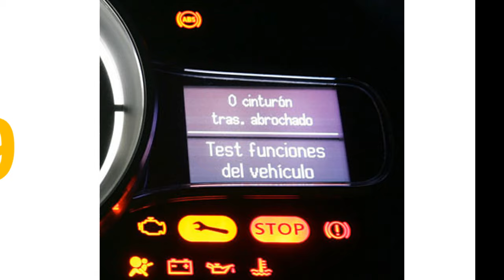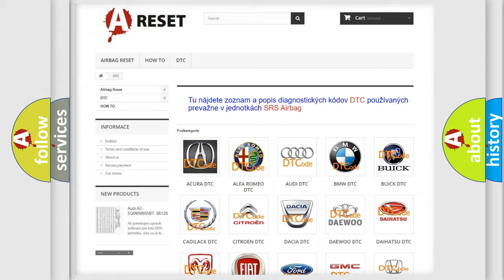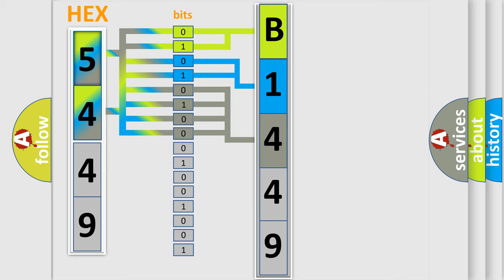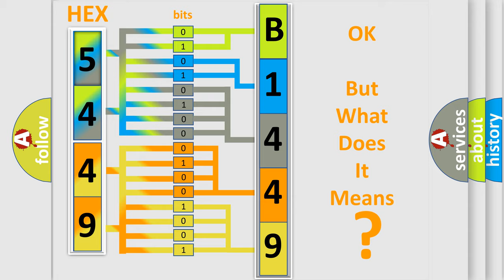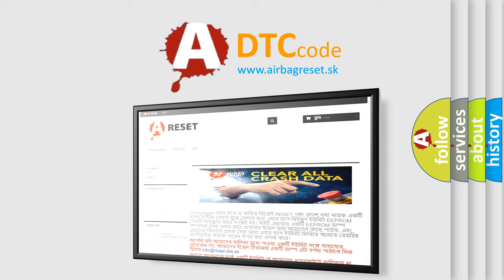DTC GMC B1449-03 Short Explanation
Contents:
0:21 Basic DTC analysis according to OBD2 protocol standard.
1:48 Insight into programming
2:58 A diagnostically understandable description of the Diagnostic Trouble Code
3:05 Basic error definition

Make:
GMC
Code:
B1449 03
Definition:
Anti-Lock Brake Module Internal - Supervision Software Failure
Description:
The Anti-lock Brake System (ABS) Module has detected an internal error.
Cause:
Anti-Lock Brake System (Abs) Module
Failure Type: